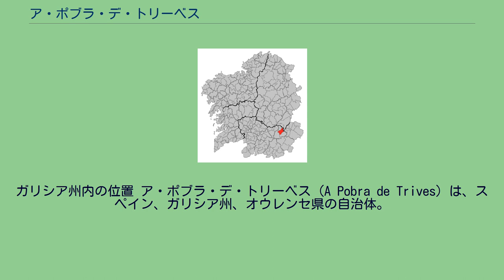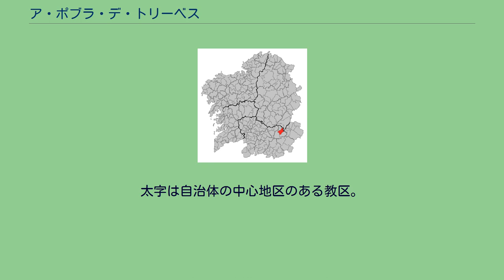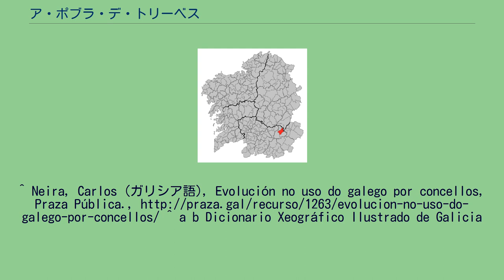ア・ポブラ・デ・トリーベス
ガリシア州内の位置 ア・ポブラ・デ・トリーベス（A Pobra de Trives）は、スペイン、ガリシア州、オウレンセ県の自治体。
コマルカ・ダ・テーラ・デ・トリーベスに属する。
ガリシア統計局によると、2012年の人口は2,388人（2010年：2,511人、2009年：2,549人、2004年：2,721人）である。
カスティーリャ語表記はPuebla de Trives（プエブラ・デ・トリーベス）。
ア・ポブラ・デ・トリーベスはオウレンセ県の北東部に位置し、コマルカ・ダ・テーラ・デ・トリーベスに属する。
北はリバス・デ・シル（ルーゴ県）と、東はキローガ（ルーゴ県）と、東から南にかけてはマンサネーダと、南から西にかけてはチャンドレーシャ・デ・ケイシャと、北西部はサン・ショアン・デ・リオと、西はモンテデラーモの各自治体と接する。
自治体中心地区はア・ポブラ・デ・トリーベス教区のア・ポブラ・デ・トリーベス地区。
ア・ポブラ・デ・トリーベスはア・ポブラ・デ・トリーベス司法管轄区に属し、同管轄区の中心自治体である。
ア・ポブラ・デ・トリーベスの主要な産業は商業と観光業で、複合観光施設カベサ・グランデ・デ・マンサネーダと州内唯一のスキー場はよく知られている。
ホテルも数多くあり、キャンプ場も整備されている。
他にはクリの生産が盛んである。
自治体首長はガリシア国民党（PPdeG）のルイス・アルバレス・ゴンサーレス（Luis Álvarez González）、自治体評議員はガリシア国民党：5、ATI（Agrupación Trivesa Independente）：4、ガリシア社会党（PSdeG-PSOE）：2となっている（2007年の自治体選挙の結果、得票順）。
ア・ポブラ・デ・トリーベスは18の教区に分けられている。
太字は自治体の中心地区のある教区。
^ a b “IGE（ガリシア統計局）” (ガリシア語). ガリシア自治州政府. 2013年12月16日閲覧。
^ Neira, Carlos (ガリシア語), Evolución no uso do galego por concellos, Praza Pública., ^ a b Dicionario Xeográfico Ilustrado de Galicia
vol.19、p.306-308、Xeogal Publicacións、2009、ISBN 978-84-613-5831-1 ^ “Pobra de Trives (A), partido judicial nº4 de Ourense” (スペイン語). Consejo General de los Procuradores de España. 2013年12月16日閲覧。